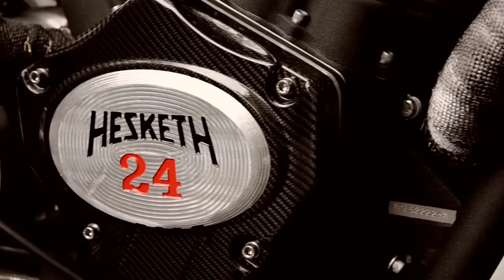Firing on... TWO! Hesketh 24 starts up its glorious 2.3-litre V-twin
Firing on... TWO! Hesketh 24 starts up its glorious 2.3-litre V-twin - The torque and the glory of the James Hunt inspired Hesketh 24